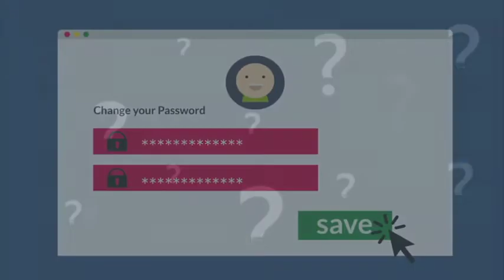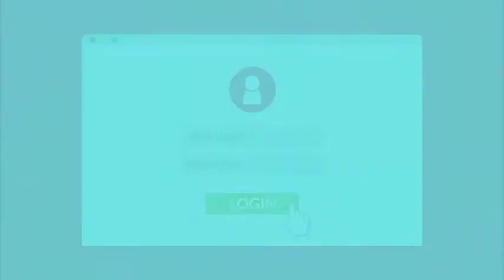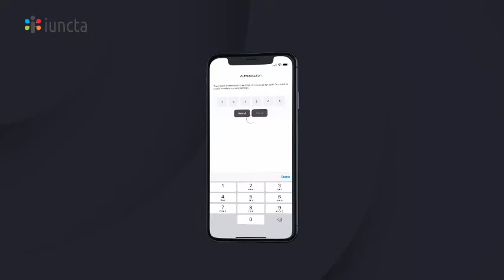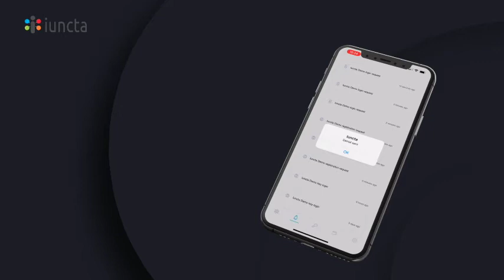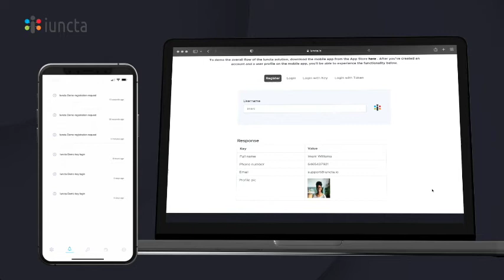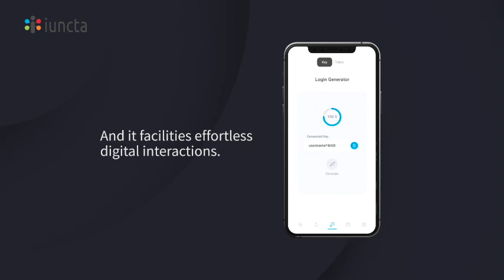Gihembe : The Blessed Hill Part 1 / Subscribe Now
The Iuncta mobile app is user authentication and identity on demand and it facilities effortless digital interactions.
The Leading Consumer Identity Access Management And Licensing Platform

Gihembe the blessed hill is a romantic comedy drama about a popular on and off couple in Gihembe Refugee Camp and their unique daily life.
Gihembe Refugee Camp was established in 1997 to host Congolese survivals of Mudende Massacre and it is located in northern province of Rwanda.
In 2018 the unemployed youth led by CLOVIS MUREGO came together and formed Gihembe Entertainment Club with a mission to help each other in improving the different talents among them.  This is the first project.

Starring
Isimbi Bijou
Nsanzabandi Eric
Mukobwajana Alliance
Kwizora Paul
Ineza Jeanine

Director
Umuhoza Hylaire
Executive Producer: King Stamina The Long Lasting Brand
Executive Producer: Umuhoza Hylaire
Director Of Photography
Ishimwe J. Claude
Script Writer
Sibomana Ambassadeur

other people define it as the place where you go and find what you
was missing and stay, and they are others who just go to find
what they miss but their souls belong to their home
but not that place.

 Written and Produced by Nathan Mugisha
Executive Producer: Nathan Mugisha
Directed by Nathan Mugisha

Now Showing on Prime Video

Garifuna In Peril A Garifuna language teacher, Ricardo, struggles to preserve his endangered Afro-Amerindian culture by building a language school back in his home village in Honduras

TrapKing FreewayRickRoss on beating 3 life sentences and making millions a day. "The Ghetto Bible"

TheFightersPrayer starring JahSmith, CleaveCadle, MehganJames, NoelGugliemi from FastAndFurious, DeAundreBonds from GangsterSquad,DuaneFinley "From theWood" NBA player KiethCloss the "Clippers".

🔥🔥🔥 Watch Free On Youtube Now 🔥🔥🔥
TheFightersPrayer w/
@deaundrebonds f/